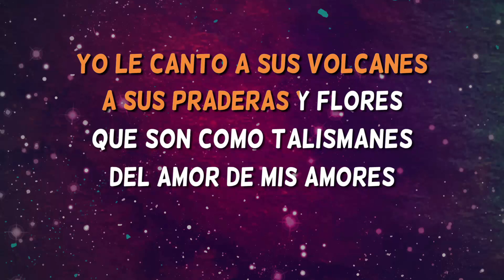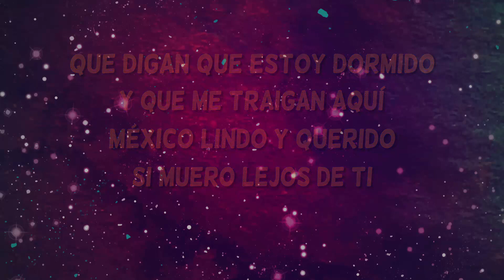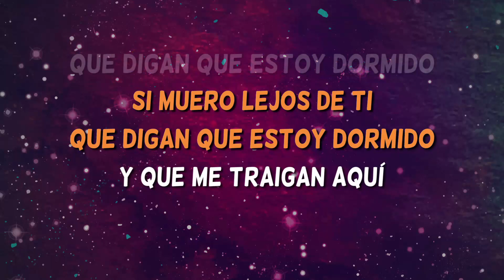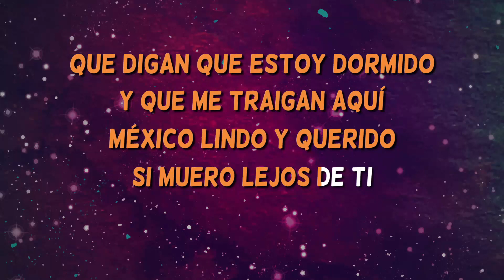México Lindo y Querido - Jorge Negrete - Karaoke sin coros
Ya está aquí la versión más completa del karaoke "México Lindo y Querido"
 interpretado por. Jorge Negrete y con unos impresionantes Mariachis